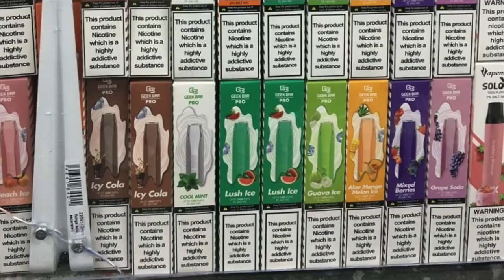C-Talk | Interview with Jonathan James on the Disposable Vape Ban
This week, we interview retailer Jonathan James on his thoughts on the disposable vape ban.